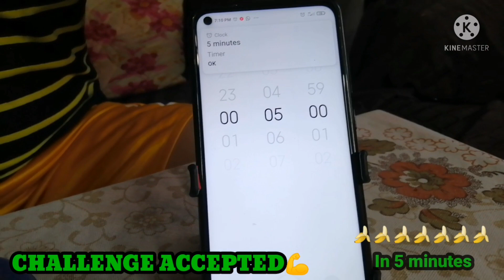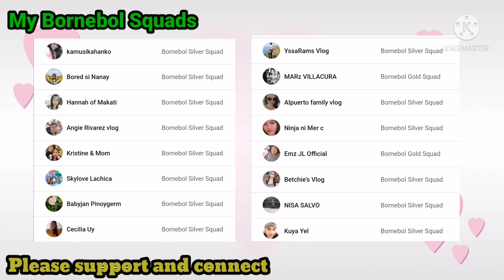#4 Premiere 5 minutes Banana Eating Challenge /Challenge Accepted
Magandang buhay mga ka Bornebol ko halina po kayo at samahan nyo sa pag kasa sa hamon sa 5 minutes Banana Eating Challenge @AmieJimenez
Challenge Accepted